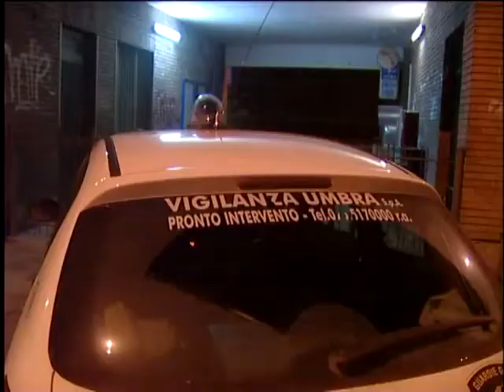PONTE SAN GIOVANNI: TERZO FURTO IN 15 GIORNI AL BAR DELLA STAZIONE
Per la terza volta nelle ultime due settimane dei ladri si sono introdotti nei locali del bar della stazione di Ponte San Giovanni.
  Hanno agito indisturbati, anche a causa dello stato di abbandono in cui versa lo scalo ferroviario